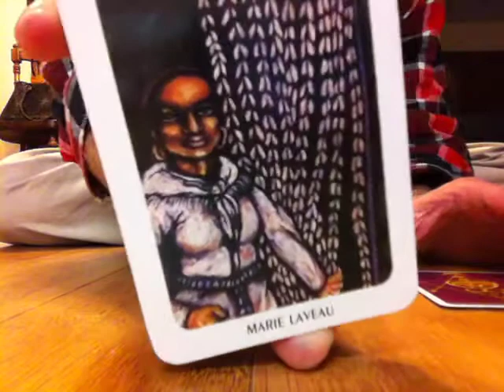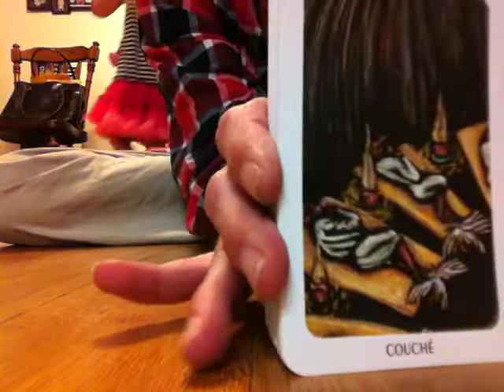Voodoo Tarot 03-12-2014 [end / edit]